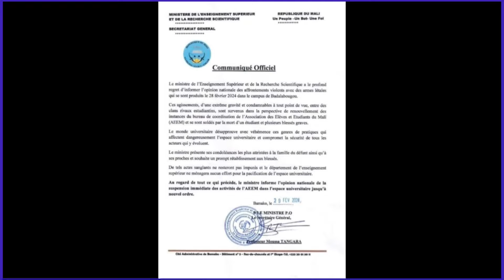Urgent : Suspension immédiate des activités de l'AEEM par les Autorités de la Transition